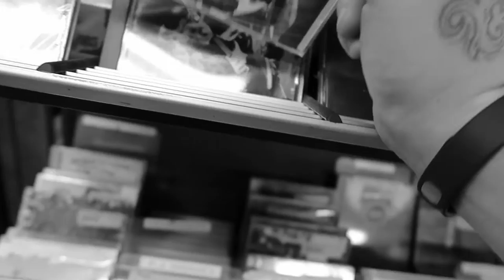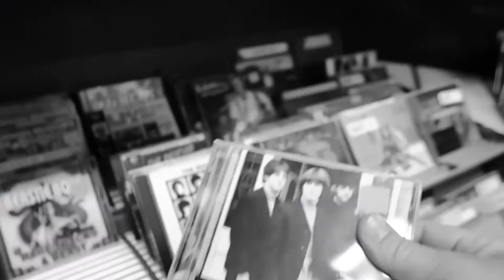Old CDs vs content marketing